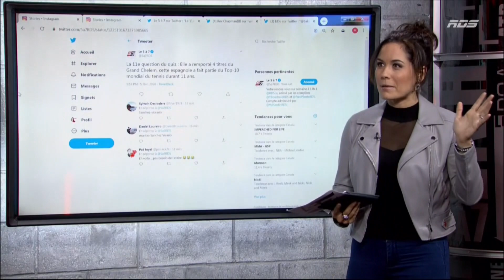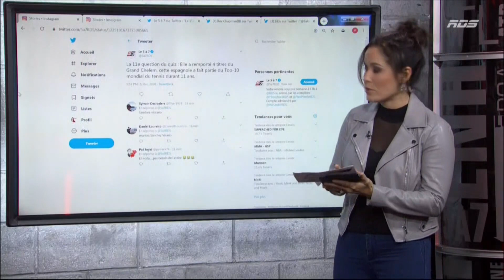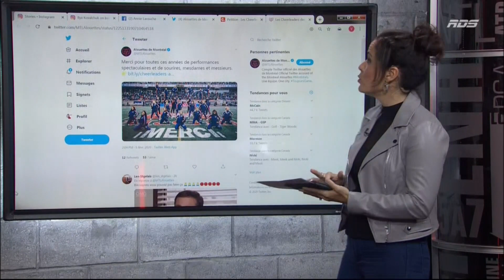Valérie Sardin 5@7 3 Février 2020